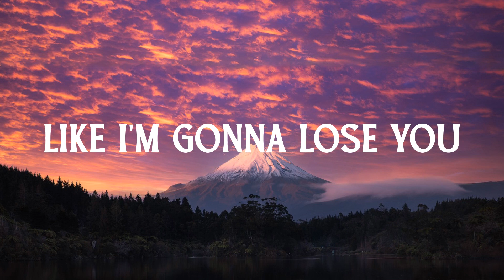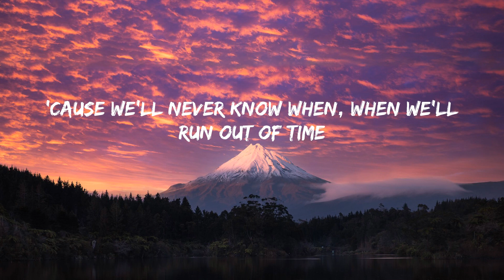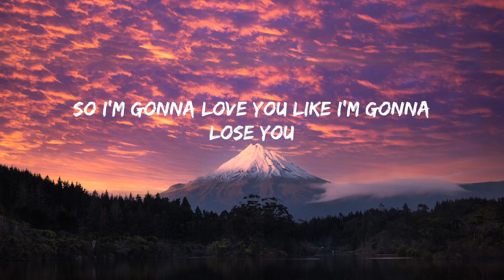Like I'm Gonna Lose You - Meghan Trainor (Lyrics) | song for u | 역대 최고의 팝송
Like I'm Gonna Lose You - Meghan Trainor (Lyrics)